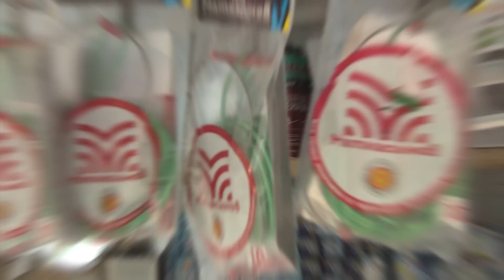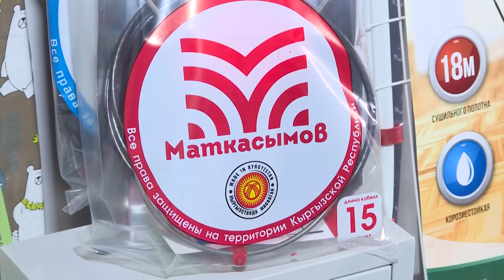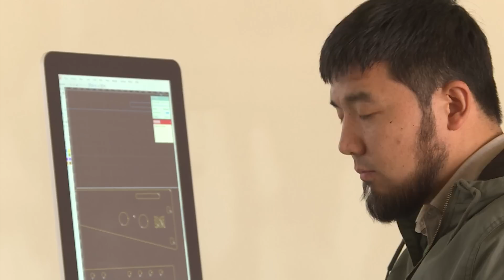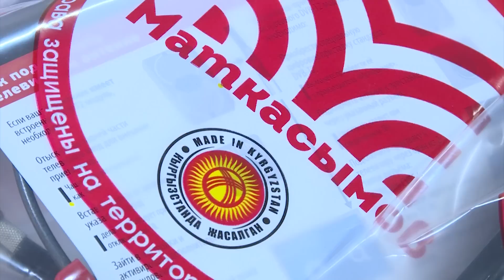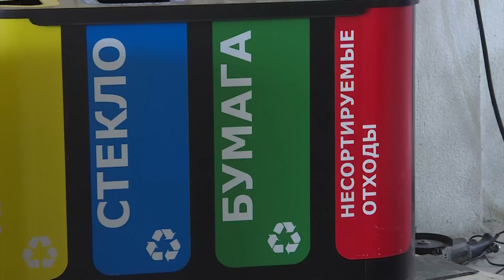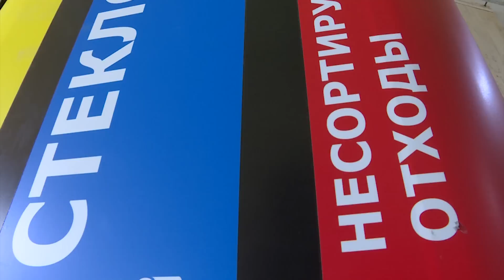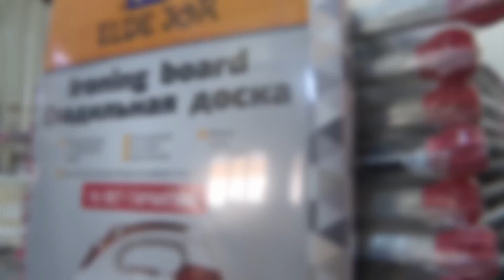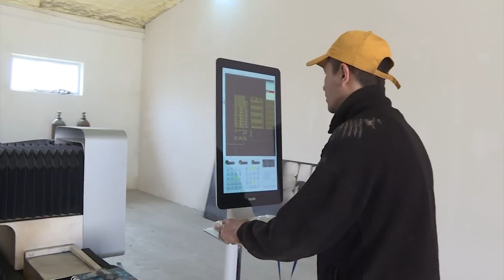МАТКАСЫМОВДОР АНТЕННА ЭМЕС, МАСКА ЧЫГАРЫП БАШТАДЫБЫ?\\АЗЫРКЫНЫН АЗАМАТТАРЫ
Адрес:  Ориентир Старый Толчок ул. Новая 23